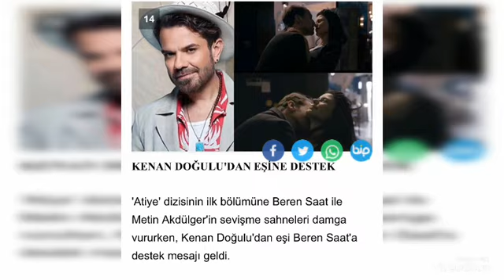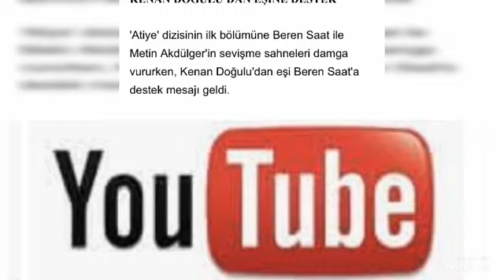Kenan doğulu Beren saat’in ATİYE dizisindeki olay sahnesine destek verdi .Atiye 1 bölüm